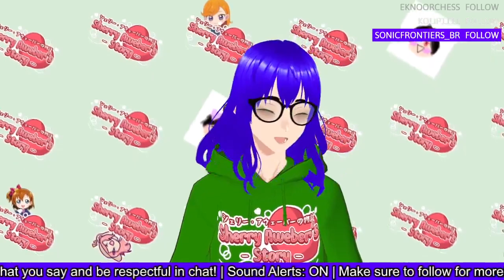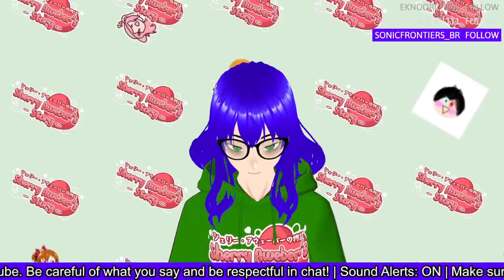Terraria... yes? | Terraria w/lazypanda53 #6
We're back playing Terraria with Lab being our guide!